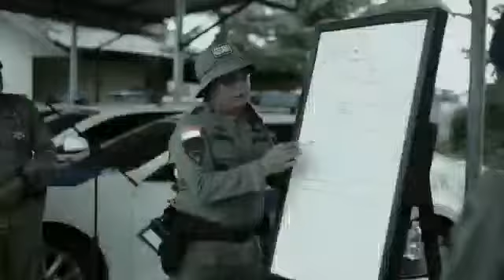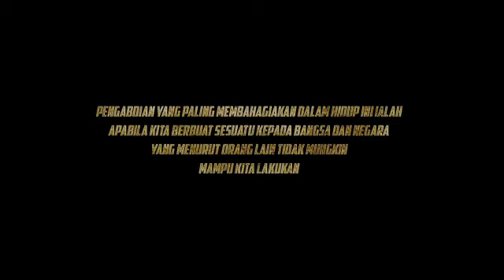Latihan Urban Warfare